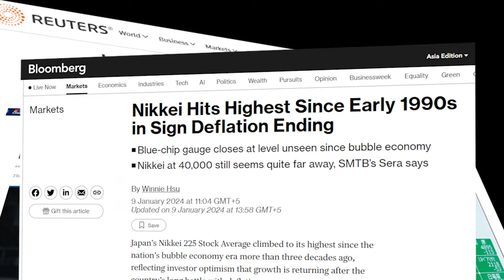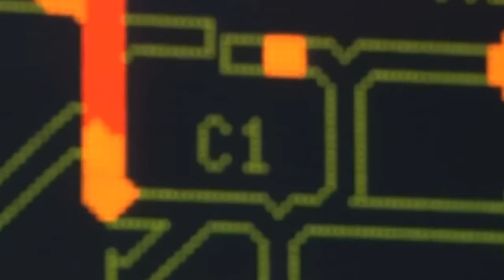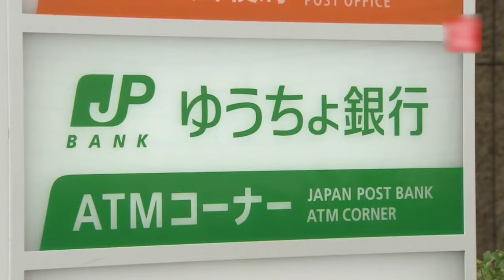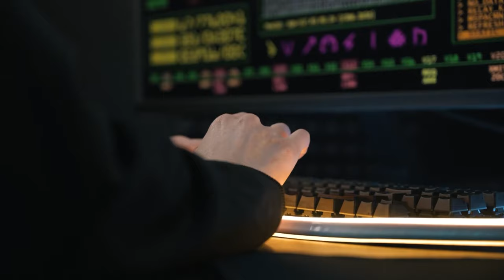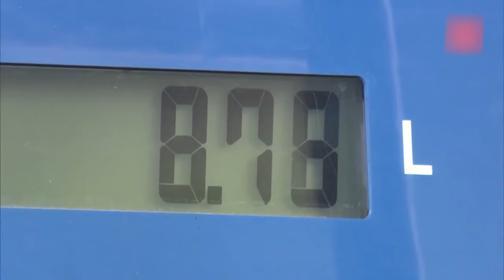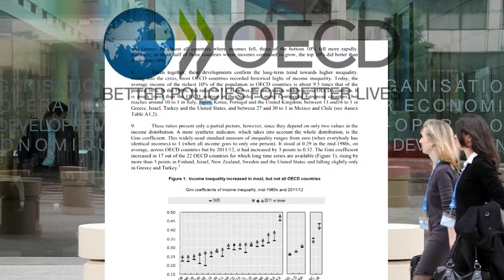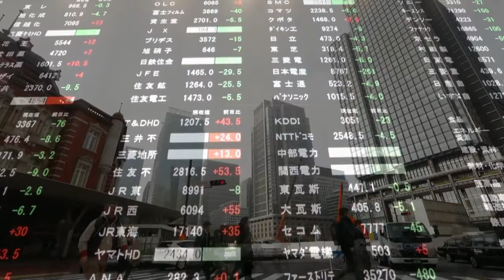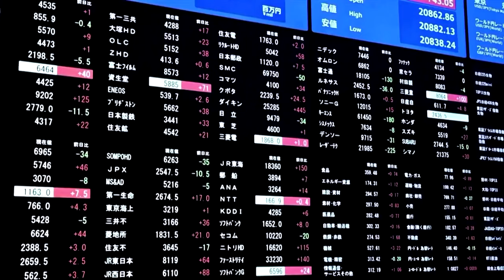Why Japan is Failing Economically?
Japan finds itself grappling with an unexpected economic downturn, slipping into a recession marked by two consecutive quarters of contraction. The final quarter of 2023 witnessed a more severe-than-anticipated 0.4% shrinkage in Japan's gross domestic product (GDP), following a 3.3% contraction in the previous quarter. This decline has led to Japan surrendering its long-held status as the world's third-largest economy to Germany. Despite economists' optimistic forecasts of over 1% GDP growth for the fourth quarter, the actual figures paint a different picture, unveiling a challenging economic landscape. The weakening Japanese yen against the US dollar, while bolstering stock prices, has also contributed to the economic challenges. Amidst this uncertainty, delving into Japan's post-World War II recovery narrative becomes imperative. From the remarkable tale of resilience and growth fueled by strategic reforms, Western influences, and technological advancements to the current downturn, questions arise about the sustainability of Japan's economic prowess. With historical context in mind, Japan's economic trajectory unfolds across distinct phases, each marked by its own set of challenges and achievements. Phase I witnessed postwar reconstruction and catch-up efforts, leading to Japan's successful emergence as an industrial powerhouse by the 1960s. Phase II ushered in an era of transition and speculative bubbles, culminating in significant economic challenges during the late 1980s and early 1990s. Phase III saw Japan grappling with the aftermath of burst bubbles, facing issues like excess capacity, non-performing loans, and persistent deflation, necessitating comprehensive reforms for sustainable growth. Japan's economic stagnation, often dubbed the "Lost Decades," is underscored by declining population trends, an aging workforce, labor shortages, and persistent deflationary pressures, all of which contribute to subdued wage growth, lackluster capital spending, and growing inequality. Demographic shifts, characterized by a low fertility rate and declining working-age population, amplify concerns about productivity, social security sustainability, and economic growth. Persistent deflation exacerbates economic woes, discouraging investment and consumer spending, perpetuating a deflationary cycle.

0:00 Introduction
1:24 Why Japan is Failing
2:30 Phases of the Postwar Japanese Development
2:43 Phase I: Postwar Reconstruction and Catch-up
3:23 Phase II: Era of Transition and the ‘Bubble Economy’
4:06 Phase III: Lost Decade and Beyond
4:54 Reasons Behind Japan's Prolonged Economic Stagnation: Lost Decades
5:48 Declining Population and Aging Workforce
6:59 Banking Crisis
7:11 Labor Shortages
8:31 Labor Productivity
9:03 Labor Mobility
9:26 Structural Rigidities
11:13 Persistent Deflation
13:06 Impacts of Economic Stagnation: Declining Real Wages
14:20 Lack of Capital Spending
14:52 Growing Inequality
15:28 Demographic Pressures
16:48 Low Fertility Rate
17:29 Declining Working-Age Population
17:59 Labor Shortages
18:21 Potential Consequences of Demographic Pressures
19:21 Persistent Deflationary Tendencies